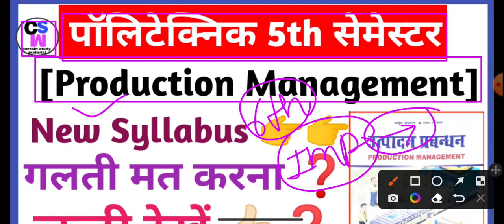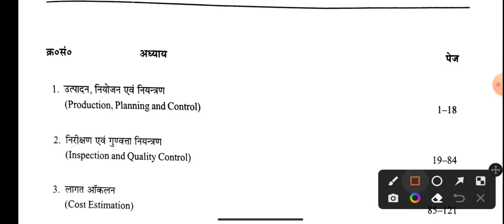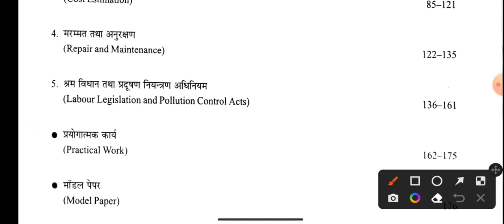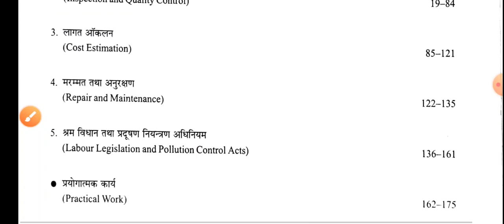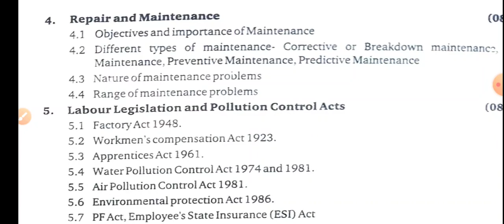New Syllabus || Production Management || Polytechnic 5th Semester.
Polytechnic 5th Semester ke subject
PM ka Bteup ke according New Syllabus
with basic explain.